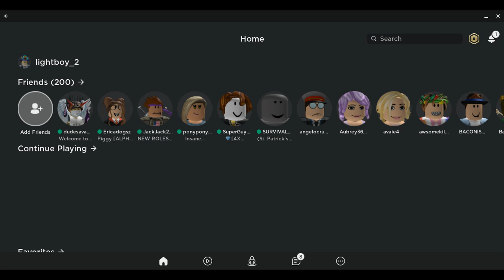ROblox Insane elevator and natural disasters